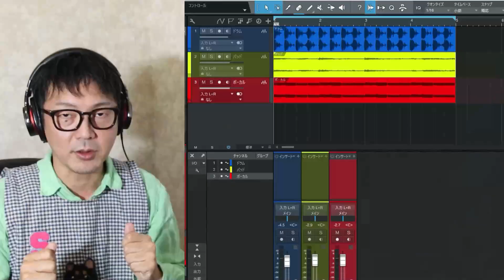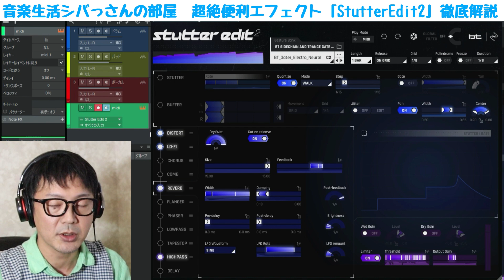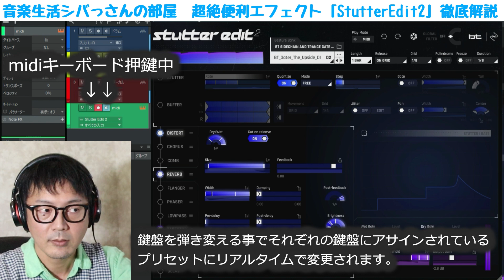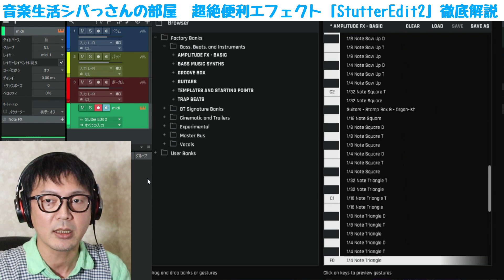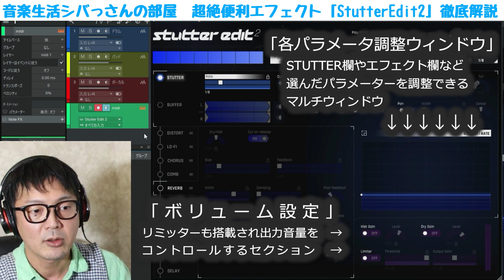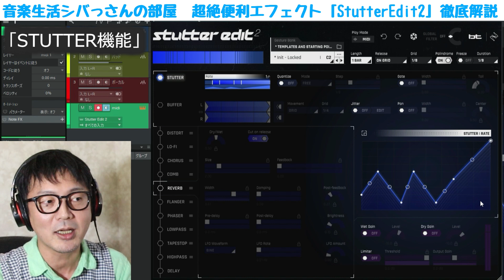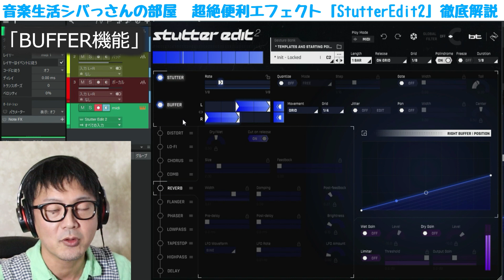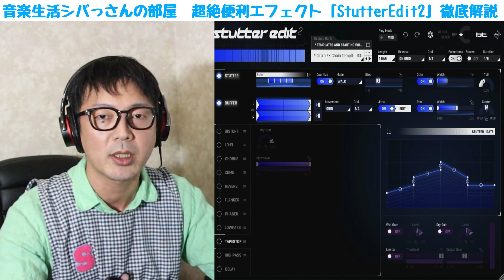「DTM」唯一無二！指一本の超絶便利エフェクト「StutterEdit2」徹底解説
izotope社のエフェクトソフト「StutterEdit2」
その独創的な機能や効果を解説しています。

また、初心者の方にとってわかりにくい
「StutterEdit2」の特殊な初期設定に関しても
わかりやすく説明していますので是非ご覧下さい☆

※動画内ではDAWソフト「StudioOne」を使って解説しておりますが
皆様がお使いのDAWソフトにも同じ様に
反映して頂ける内容になっております。

※「StudioOne Prime」など、一部のDAWソフトでは
外部メーカーのソフトを認識できないものもありますので
お使いのDAWソフトの仕様をご確認の上、ご覧下さい。

電子書籍　シバっさん著
「コード進行のつなげ方・完全版」(完全返金保証)
クリエイターズサイト「note」にて販売中

Youtube動画まとめページ(シバっさんオフィシャルブログ)